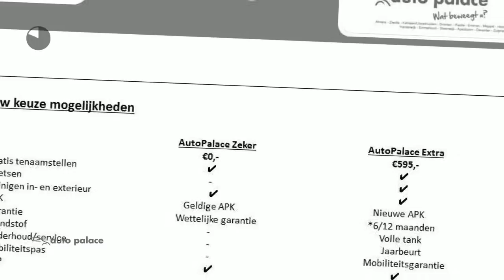Peugeot 208 1.2 Puretech 82pk 5D Active| AIRCO